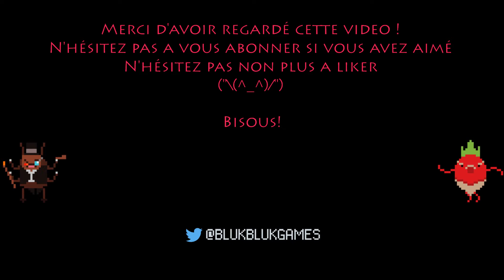[FR] Let's Play Rise Of The Tomb Raider #05 - Le complexe soviétique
On est en sibérie, il fait froid, quoi de plus chaleureux qu'un complexe désaffecté de l'ère soviétique? Pas mal de choses...

Rise of the Tomb Raider est la suite de Tomb Raider (2013), le plus qu'excellent remake et préquel à la série des Tomb Raider. Développé par Crystal Dynamics et édité par Square Enix, on incarne Lara Croft dans ses différents déboires avec les véhicules, et aussi les gens qui lui tirent dessus des fois. Le tout pour découvrir le secret de l'immortalité. Rien que ça.

[REMERCIEMENTS]
Merci tout particulièrement a Dabeurk, Gargoula et Jay pour toute l'aide qu'ils m'apportent.